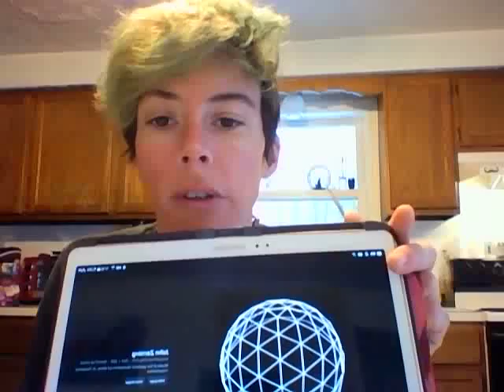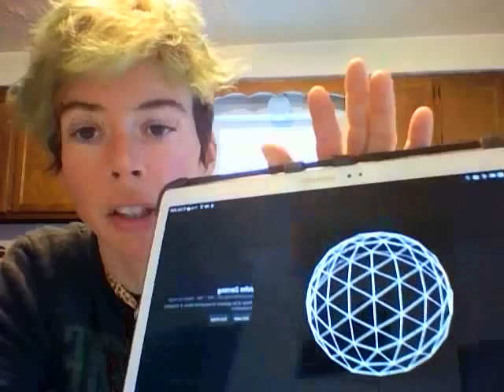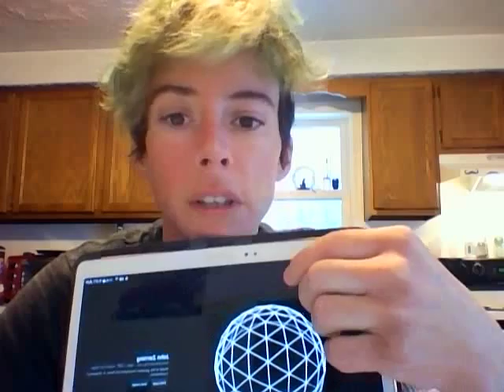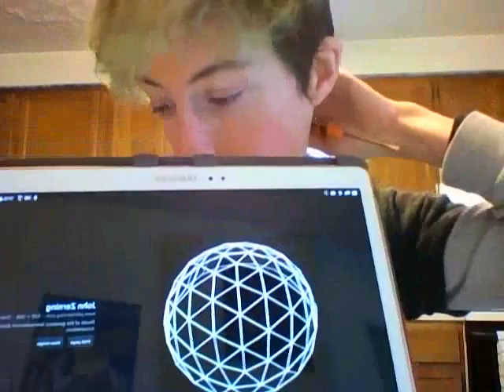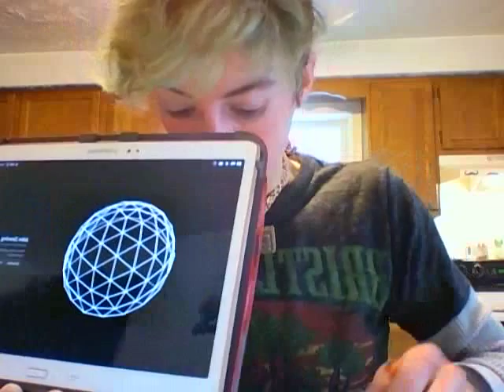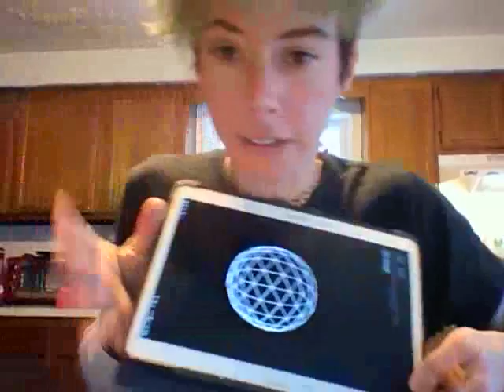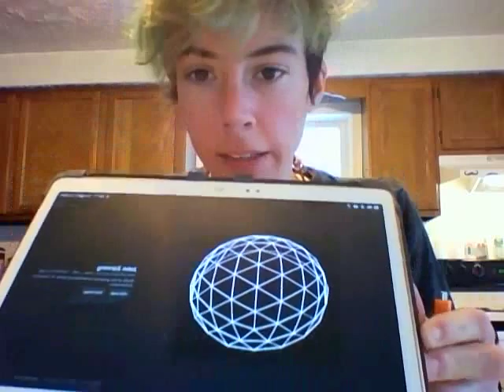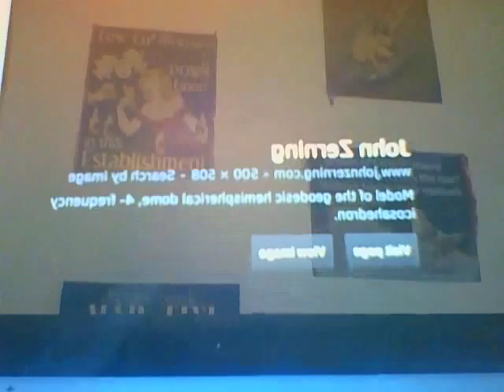Messages from Spirit: Geodesic Hemispherical Dome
Filmed at 9:49am on January 9th, 2015.
The structure described above is called an icosahedron.
Peace, Intensity, and above all, Love
~Theresa